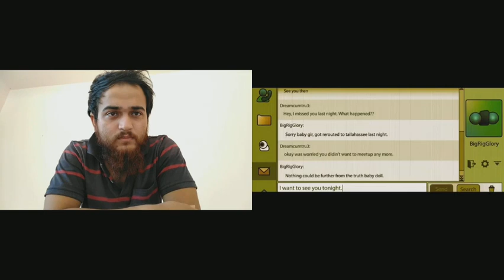Noob Reacting to Midnight in the Switchgrass (2021) Trailer | Jack Slayter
To get update about movies and tv series.

This is original work of Jack Slayter